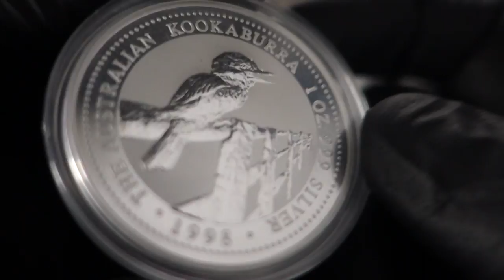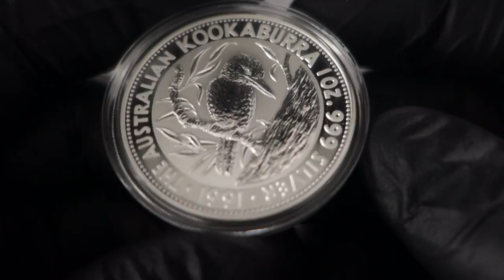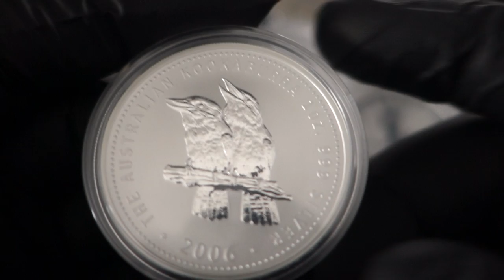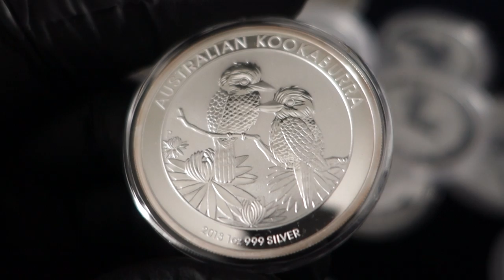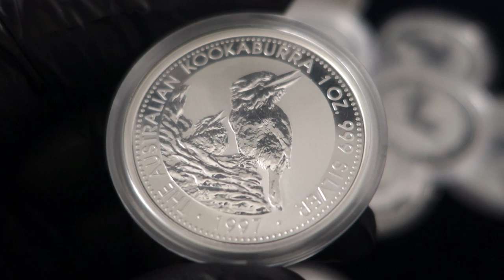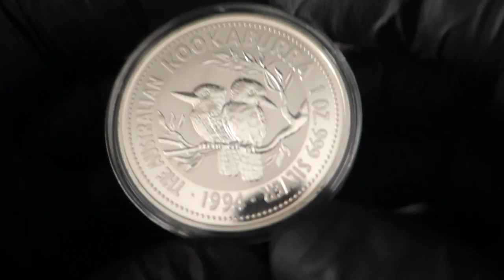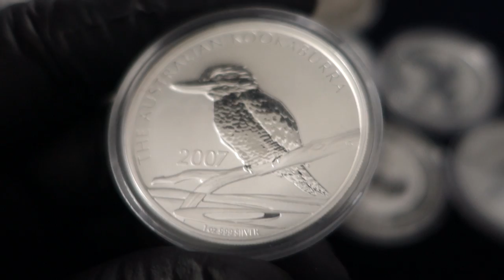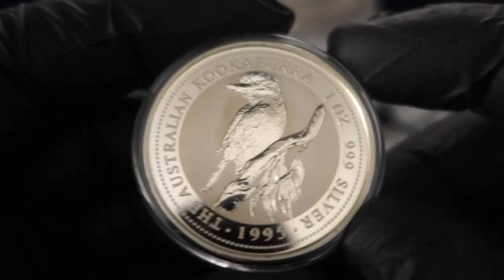Tin Foil Hat & Silver Stacking